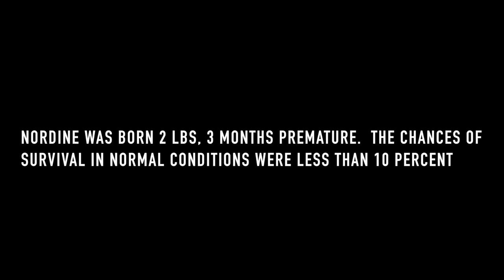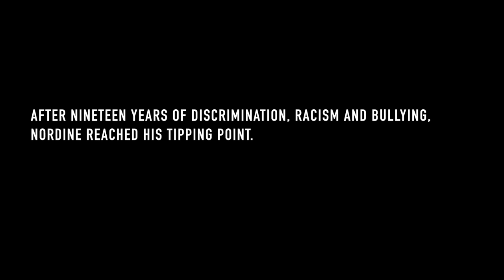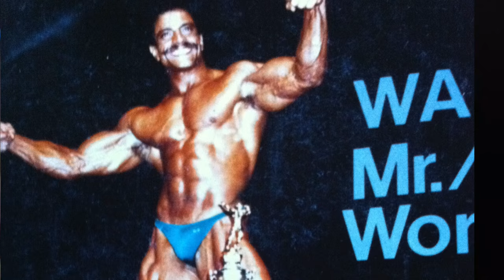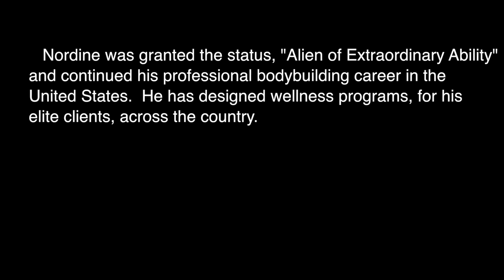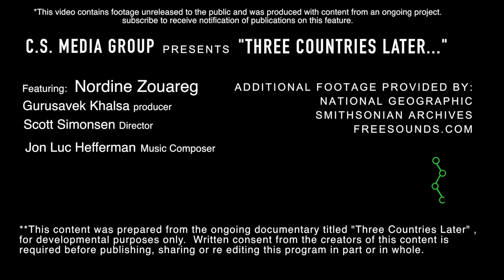Sneak Peak : Three Countries Later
The Light -  a scene from the upcoming documentary series tracing one man's accomplishment during a period of unrest.

  Avatar Nordine Zouareg is not only a man of great strength but also of great passion.